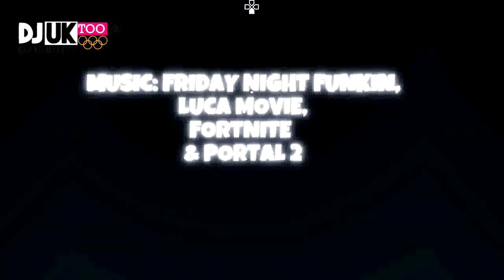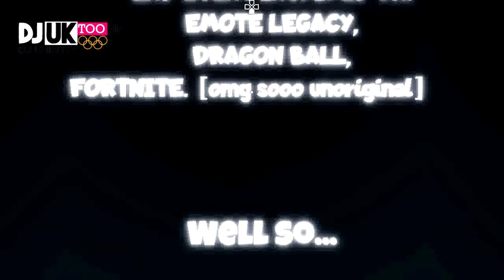Roblox Live Event // T I M E ' S U P ~ The End: Mysterious World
See you later, Mysterious World. o7